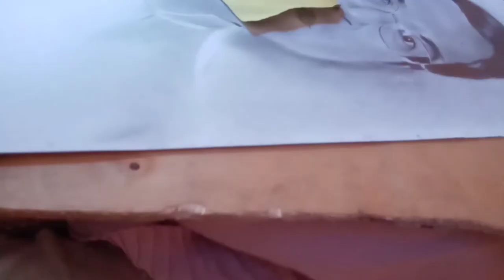Ka Eduardo V. Manalo Potrait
Ka Eduardo V. Manalo Potrait Drawing